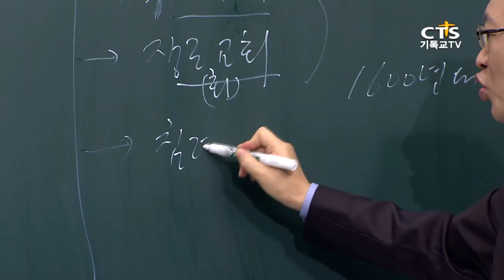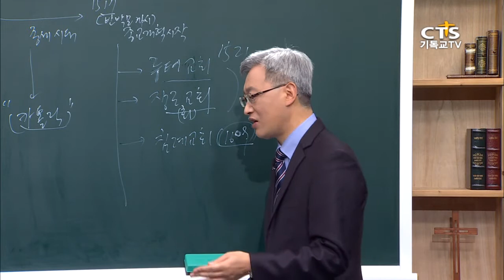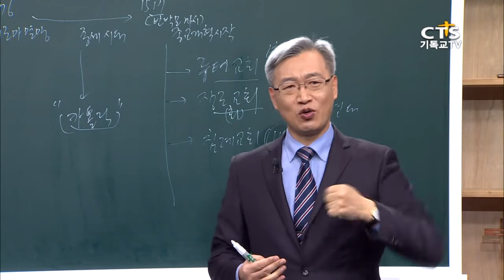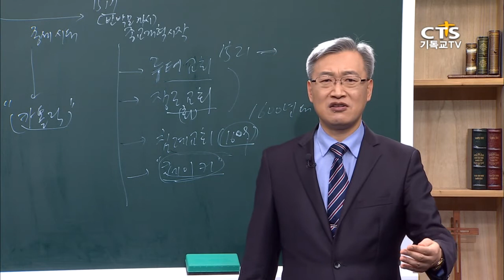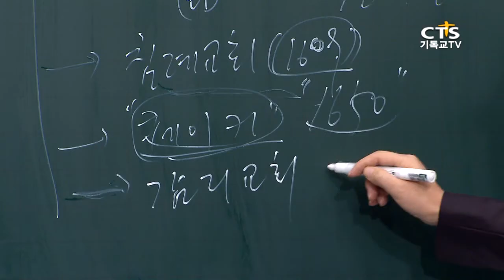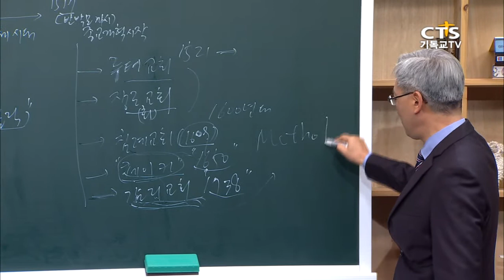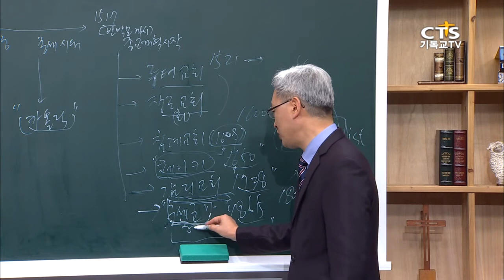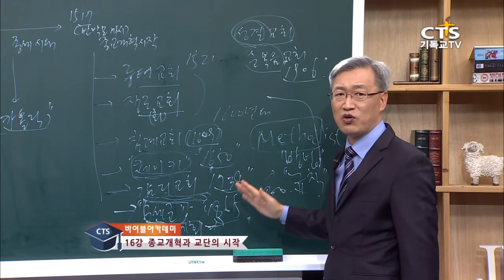[바이블아카데미-역사 속의 그리스도] 16강 종교개혁과 교단의 시작 2_호서대 김동주 교수 20151217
[CTS 바이블아카데미-역사 속의 그리스도]
강사: 김동주 교수(호서대학교 역사신학 교수, 미국 보스턴대학교 철학박사, 저서‘기독교로 보는 세계역사’)